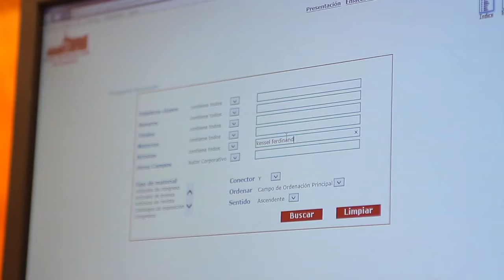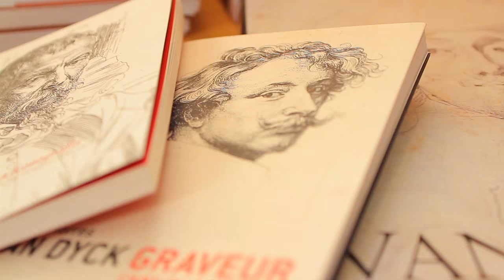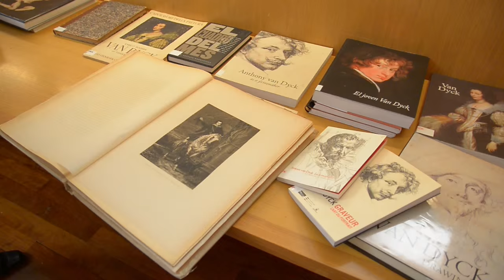Capítulo 2. Van Dyck | Documentación, retirada del marco y primeros estudios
Tras el traslado de la obra al Taller de Restauración, los técnicos del Museo de Bellas Artes nos detallan el proceso de documentación de la pintura de Van Dyck que se va a intervenir. Con la retirada del marco, se inician los primeros estudios que marcarán los pasos a seguir en la restauración material del 'Retrato de Francisco de Moncada'.